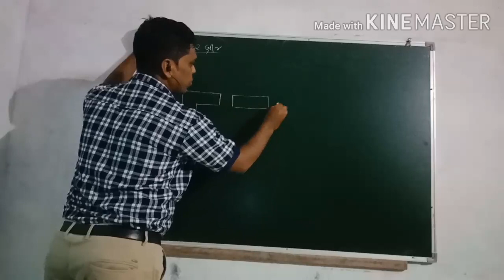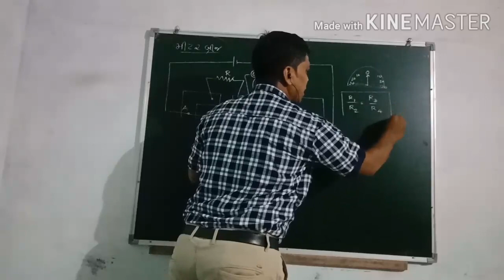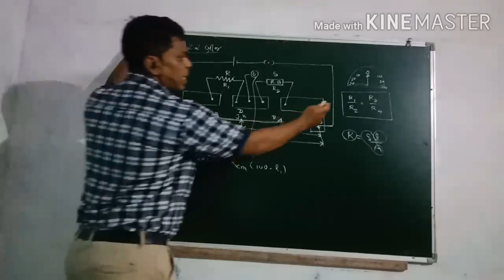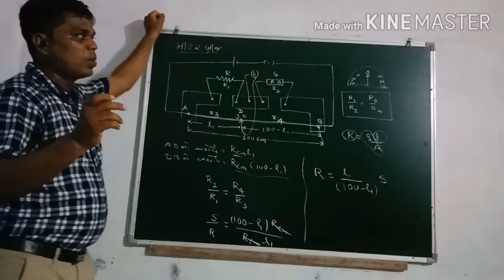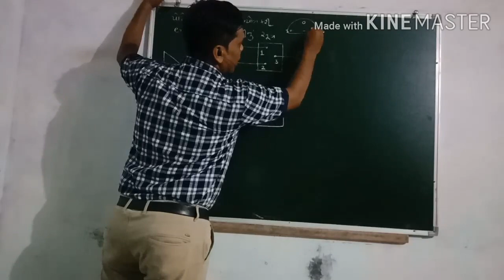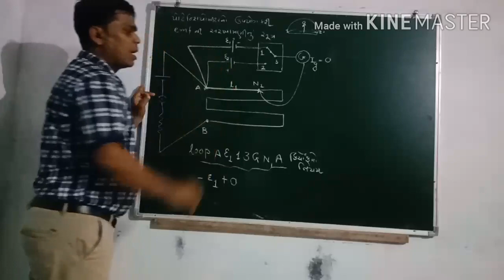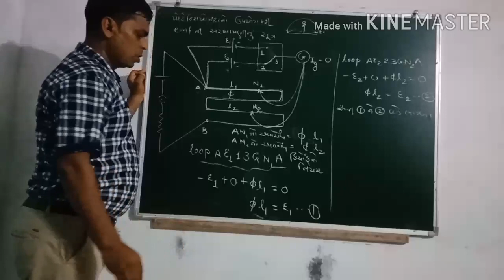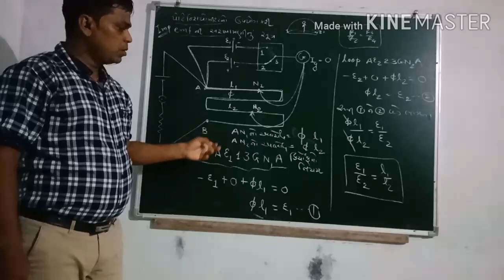12 science( Lecture7)Physics chapter 3 મીટર બ્રિજ---Britesh sir